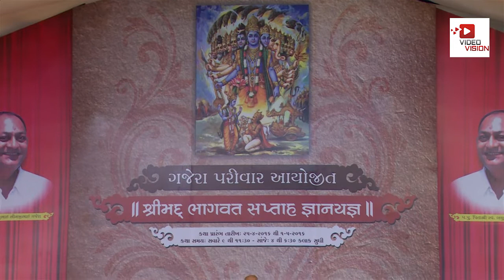Shrimad Bhagwat Saptah || Shree Shardbhai Vyash || Part 3